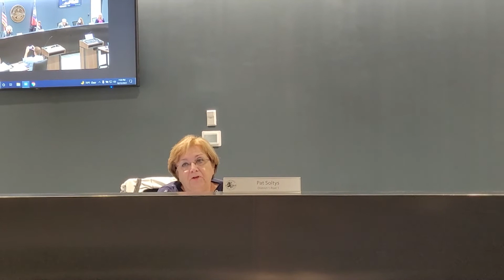Inclusive, Fair and Welcoming City Resolution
On Tuesday night, Mayor Auman introduced, and the City Council unanimously approved, a resolution providing for an inclusive, fair and welcoming city. This resolution mirrors efforts by surrounding cities like Pine Lake and Stone Mountain.